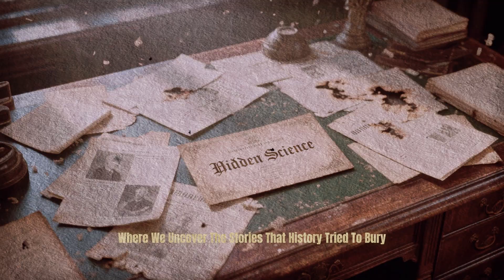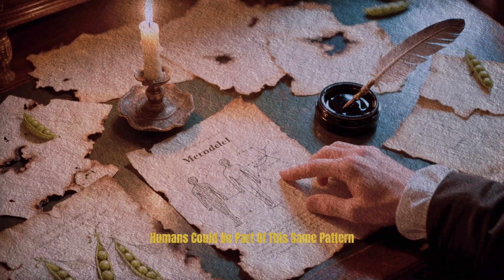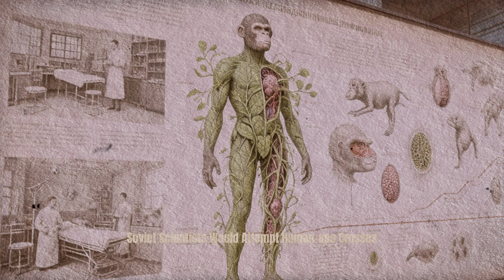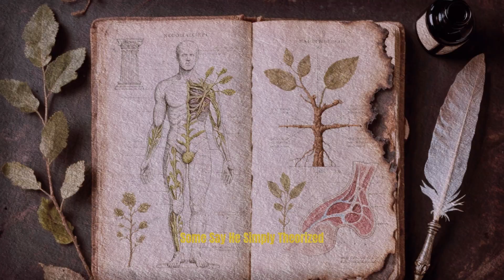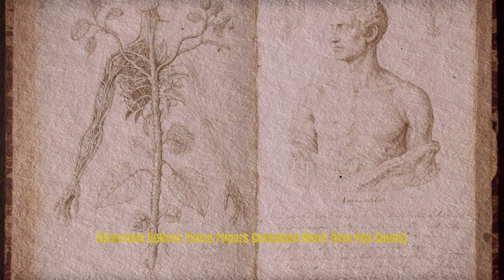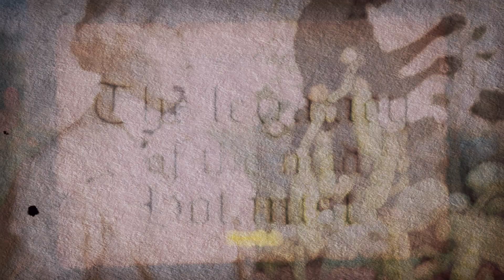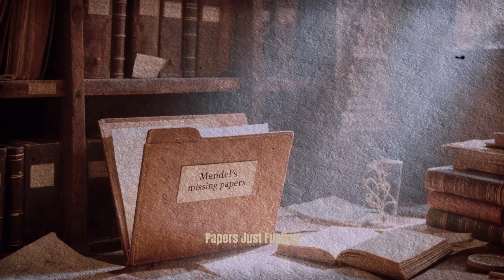The Mad Botanist Who Tried to Create Human-Plants | The Dark Experiments of Gregor Mendel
What if the father of modern genetics, Gregor Mendel, wasn’t just experimenting with peas?
In this episode of Hidden Science, we uncover the shocking story of Mendel’s rumored obsession with human-plant hybrids. Behind the monastery walls, Mendel’s experiments may have gone far beyond the classroom version we all know — into the realm of forbidden science.

Was he secretly trying to create an immortal hybrid that could photosynthesize like a plant? Why were his personal papers burned after his death? And what dark secrets still remain hidden in history’s shadows?

Join us as we explore the dark history of science, the ethics of early genetic experiments, and the chilling possibility that Mendel — the celebrated “Father of Genetics” — may have been the original Mad Botanist.

⏳ Chapters:
0:00 Intro – The Dark Side of Mendel
3:00 The Official Story of Mendel
7:00 Obsession with Hybrids
15:00 The Dark Experiments
22:00 The Lost Manuscripts
28:00 Science or Myth?
34:00 Legacy of the Mad Botanist